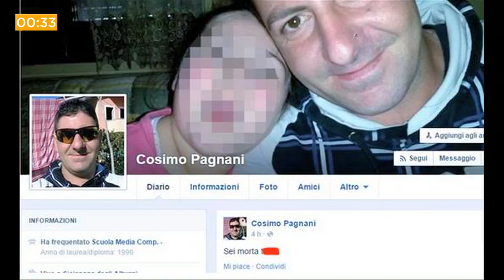END Noticias: Confiesa asesinato en Facebook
En nuestro micronoticiero de hoy: Disminuye permanencia de turistas en Nicaragua, conmemoran Día Mundial de la lucha contra el Sida. Esto y más en 60 segundos.